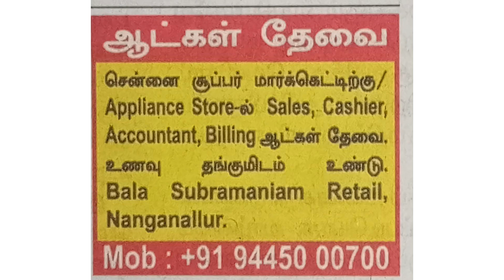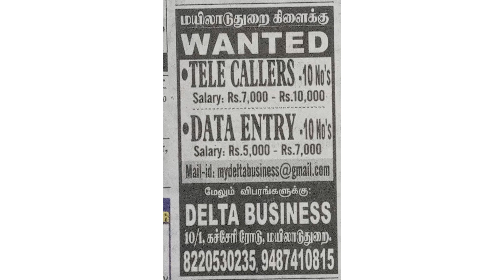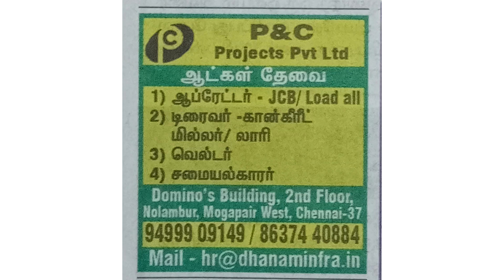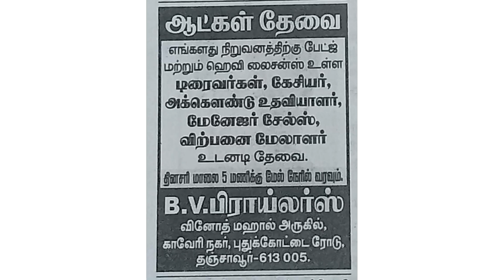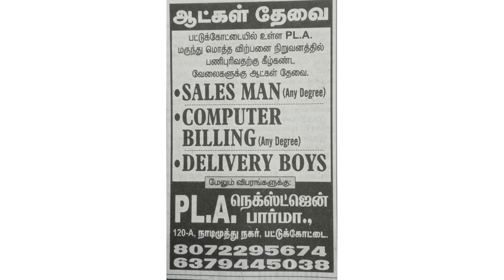TamilNadu Private Jobs15-03-2023